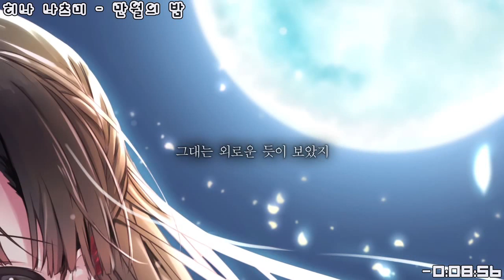히나 나츠미 - 만월의 밤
여러분 죄송합니다. 너무 바빠서...는 핑계고
게을러져서 영상 만드는 걸 자꾸 미루게 되네요ㅠㅠ

[가사]
満月の夜のこと
만게츠노 요루노 코토
만월의 밤

雲がかる空に
쿠모가카루 소라니
구름 낀 하늘에

遮られた光を
사에기라레타 히카리오
가로 막혀버린 빛을

あなたは寂しそうに見てた
아나타와 사비시소-니 미테타
그대는 외로운 듯이 보았지

きっと人は「大切」に
킷토 히토와「타이세츠」니
분명 사람은 「소중」하기에

順番などつけない
쥰반나도 츠케나이
순서 같은 건 붙일 수 없어

でも知らず知らずうちに
데모 시라즈 시라즈 우치니
하지만 어느새 모르는 사이에

もう心では決めてる
모- 코코로데와 키메테루
이미 마음속으로는 정해져 있어

触れた先が少しでも
후레타 사키가 스코시데모
닿은 그 끝이 조금이라도

暖かい方がいい
아타타카이 호-가 이이
따스한 편이 좋아

笑う声はいつだって
와라우 코에와 이츠닷테
웃음소리는 언제든지

眩しい方が嬉しい
마부시이 호-가 우레시이
눈부신 편이 기뻐

だから笑って
다카라 와랏테
그러니 웃어줘

迎えに来てくれたその日から
무카에니 키테쿠레타 소노 히카라
마중 나와준 그 날부터

ぬくもりを形どって
누쿠모리오 카타돗테
온기를 이루고

眠れない夜にひとつずつ
네무레나이 요루니 히토츠즈츠
잠이 오지 않는 밤에 하나씩

交換した約束へと
주고받은 약속으로

歌っていくの
우탓테이쿠노
노래하고 있는 걸

辛い呼吸を押し込めて
츠라이 코큐-오 오시코메테
괴로운 숨을 들이마시며

沈んでいくのを
시즌데이쿠노오
가라앉고 있는 것을

震えを隠せぬ手で
후루에오 카쿠세누 테데
떨림을 숨기지 못한 손으로

あなたは大事そうに抱いた
아나타와 다이지소-니 다이타
그대는 소중하단 듯이 끌어안았지

きっと「私」があるのは
킷토「이마」가 아루노와
분명 「내」가 있는 것은

愛された証
아이사레타 아카시
사랑받았다는 증거

語られるその先に
카타라레루 소노 사키니
이야기되는 그 앞에

わたしはもういなくていい
와타사이와 모- 이나쿠테 이이
나는 이제 없어도 좋아

浮かぶ影を少しだけ
우카부 카게오 스코시다케
떠오르는 그림자를 조금만

羨んでもみたり
우라얀데모 미타리
부러워하기도 하며

笑う声といつまでも
와라루 코에토 이츠마데모
웃음소리와 함께 언제나

生きていてと願うから
이키테이테토 네가우카라
살아가기를 기도 할 테니

ぬくもりに寄り添って
누쿠모리니 요리솟테
온기에 기대어

眠れない夜にひとつだけ
네무레나이 요루니 히토츠다케
잠이 오지 않는 밤에 하나만

言えなかった約束へと
이에나캇타 야쿠소쿠에토
말하지 못했던 약속으로

むかっていくの
무캇테이쿠노
향해 가는 거야

満月の夜のこと
만월의 밤

雲がかる空に
구름 낀 하늘에